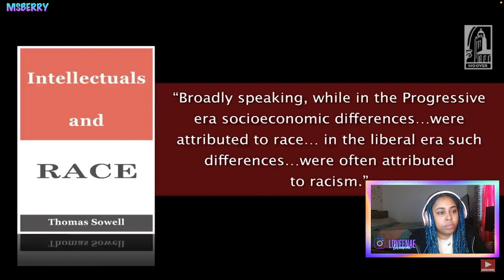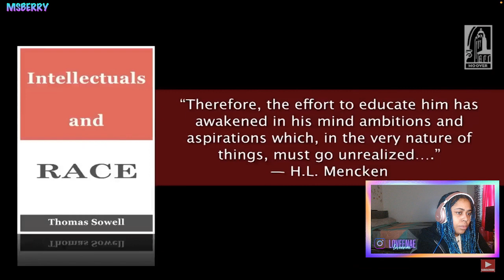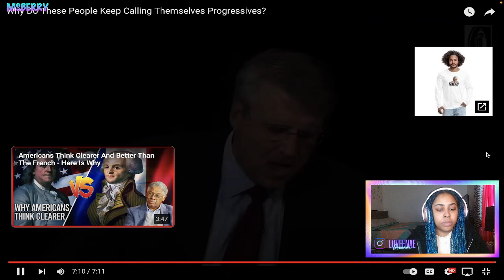Why Do These People Keep Calling Themselves Progressives? | Thomas Sowell (REACTION)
first,time,reaction,
Thomas,sowell,
why,do,these,people,keep,
calling,themselves,progressives,
things,not,told,in,school,
reaction to thomas sowell,
first time reaction,
why do these people keep,
calling themselves progressives,
Thomas sowell,reaction,
first,time,watching,
america,before,and,after,
ms, berry,reacts,
ms berry reacts,
Thomas,sowell,reaction